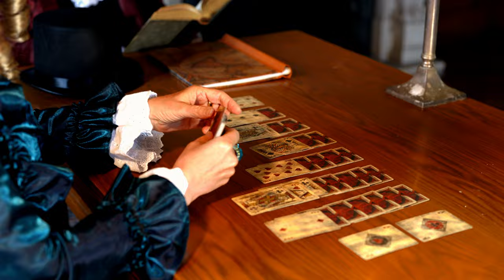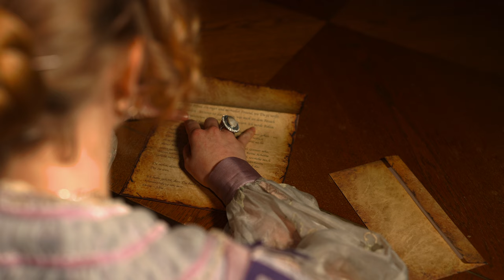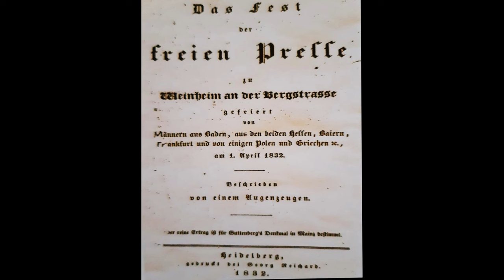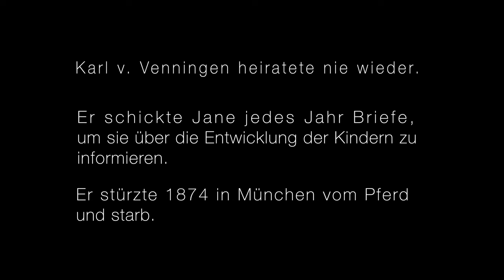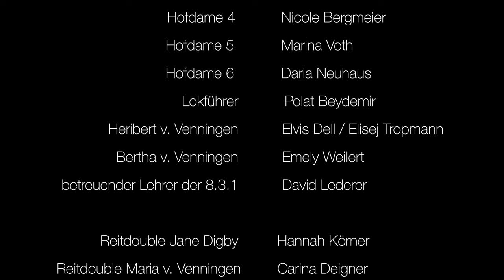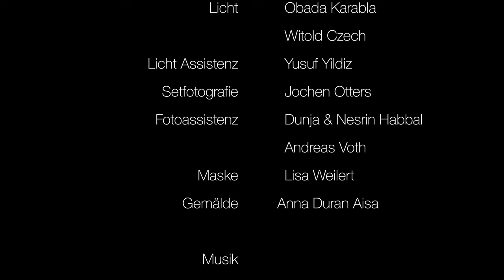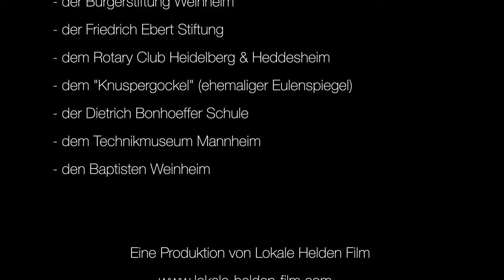Jane Digby in Weinheim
00:00 Historischer Kontext
00:34 Titel
01:16 Kirchenszene 1 (Rahmen)
02:18 Einführung
05:16 Jane und Karl sprechen über die Liebe
06:05 Brief an König Ludwig I
06:42 Balzac in Weinheim
09:22 Balzacs Gedanken über den Tod und die spirituelle Kraft der Liebe
10:48 Historischer Kontext
13:10 Prof. Carl Mittermaier
15:14 Eisenbahnszene
16:04 Gesellschaftliche Veränderungen
17:48 Malerszene 1
19:30 Die Affäre
20:16 Kirchenszene 2 (Rahmen)
21:04 Waldszene
22:46 Malerszene 2
23:27 Ballszene
26:29 Fluchtpläne
27:52 Duell
31:30 Kirchenszene 3 (Rahmen)
32:00 Abschied von den Kindern
32:44 Schlussszene & Abspann

Zum Inhalt:
Lady Jane Digby wurde 1807 in England geboren. Sie ist die Tochter eines berühmten Offiziers, welcher bei der Schlacht von Trafalgar zu Ruhm und Ehre gekommen war. Lady Jane lebte ein aufregendes Leben. Sie hatte zahlreiche Affären und war mehrfach verheiratet. Der einzige Mann, der sie nicht heiraten wollte, war ihre große Liebe, Fürst zu Schwarzenberg….

Jane lernt in München Karl von Venningen kennen, den sie 1833, gegen den erbitterten Willen ihrer Schwiegermutter, heiratete. Karl von Venningen war durch das „Ulner Erbe“ superreich geworden. Ihm gehörte nicht nur das Weinheimer Schloss, sondern auch riesige Ländereien, vor allem Im Odenwald und in Hessen.

Lady Jane Digby – oder, wie sie in ihrer Weinheimer Zeit hieß: Freiin Jane von Venningen, war eine weltoffene Frau. Sie war mit Königen befreundet, war viel in Paris und London, interessierte sich für Kunst und sprach am Ende ihres Lebens neun Sprachen.

Sie war zerrissen durch ihre rastlose Suche nach Glück, welches sie überwiegend "im Außen" suchte – und sie war auf der Flucht: Vor der Justiz und vor sich selbst… das lag an einem Geheimnis und an einem tragischen Konflikt mit ihrer Schwiegermutter ...

Creep -  Radiohead Cover ft. Haley Reinhart -
gesungen von Hein Wardenbach

Fotos:
Von Fotoatelier Elvira; fotographer was either Emma Uibeleisen (tenant of the studio, 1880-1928) or Sophia Goudstikker (owner of the studio, 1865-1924) - Historisches Lexikon Bayerns, Gemeinfrei,
Adler: Karl Schnoerrer (picture alliance)